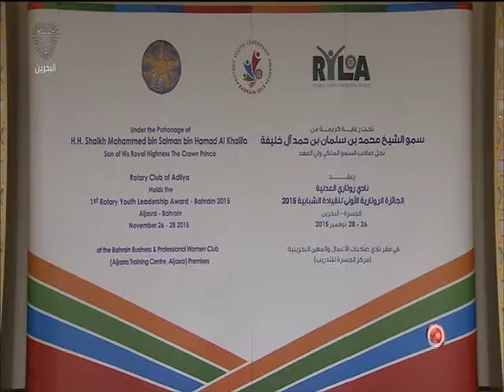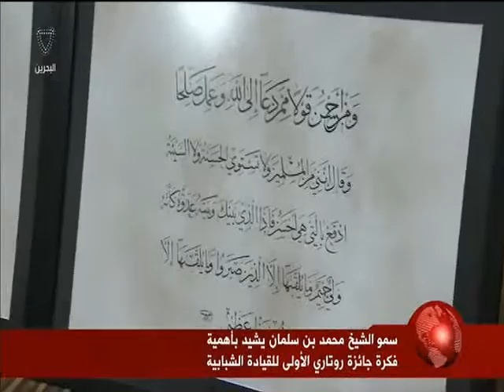البحرين :سمو الشيخ محمد بن سلمان يرعى حفل افتتاح روتري